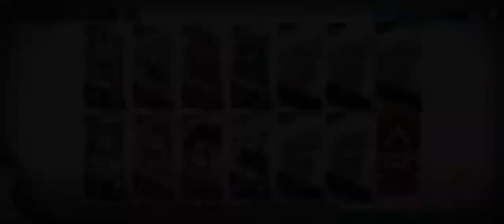【 Arknights 】SV - 5 CM [ 8 Operators ]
If You Like My Video Content , Consider To  ★ S U B S C R I B E ★  , You Probably Will Like My Other New Updates Video Later .